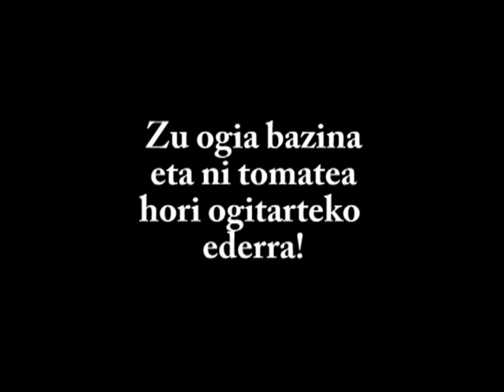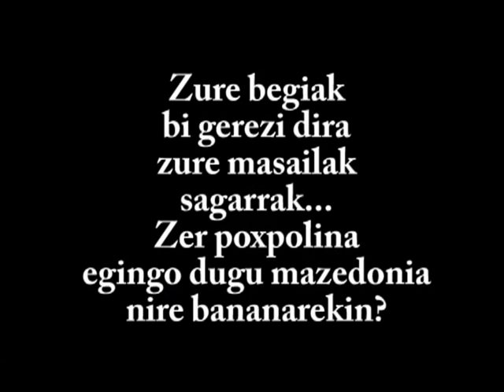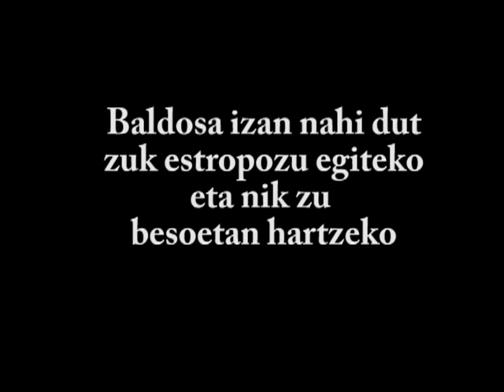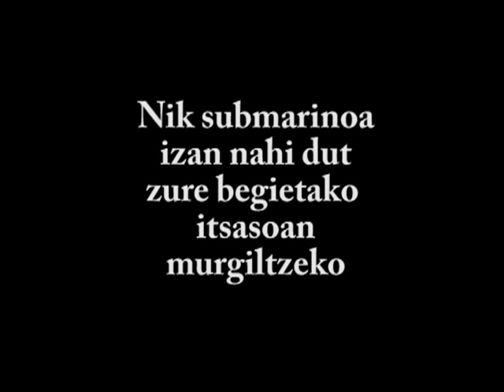Bartzelonako Euskal Etxeko ikasleen losintxak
Euskararen Nazioarteko Eguna dela eta, Bartzelonako Euskal Etxean euskara ikasten ari diren euskara ikasleen artean losintxa/piropo lehiaketa egin dugu. Hona hemen losintxa partehartzaileak...Zein da zuen gustokoena?